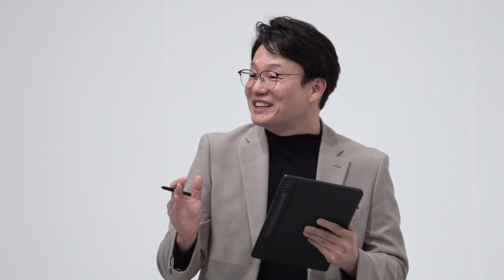2024 제주 총선 미리 만나보기 풀버전